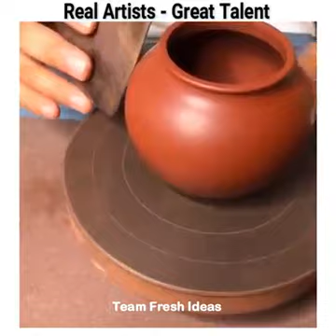Real Artist Great Talent